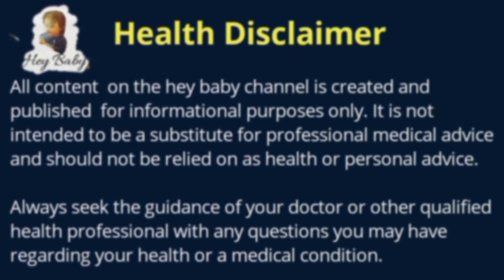बच्चों में कैल्शियम की कमी के कारण व लक्षण Symptoms of Calcium Deficiency in Babies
बच्चों में इन कारणों से हो सकती है कैल्शियम की कमी, लक्षणों को न करें नजरअंदाज
or What are the symptoms of lack of calcium?

Query Solved

(a) Bacho me calcium ki kami ke lakshan

(b) calcium deficiency in newborn baby

(d) baby calcium deficiency symptoms

(e) कैल्शियम की कमी के लक्षण और उपाय

Releted info

Friends iss video me maine  bataya hai ki chote bache me calcium deficiency hone ke kya karan hote hain, bache me calcium ki kami se kon se rog hone ka risk hota hai, agar chhote bacche me calcium ki kami hai to unme kon kon se Symptoms dekhne ko milega?
toh friends ye video bhut hi informative hai aapke liye aap isse pura jaroor dehiyega only on hey baby.

How to Increase Weight of 0 to 6 Months Baby? !! 0 se 6 mahine ke bache ka vajan kaise badhaye?

बच्चे को चोट लगने पर तुरंत ये करें घरेलू उपाय ,what to do if baby gets hurt on head.

 All the views expressed in my videos are from my personal experiences. I do not endorse any brand. If any brand names appear in my videos , its because I am using it . Most importantly, always remember all kids are different and what may suit my child may not for your child. So, Always consult a doctor before trying any of my suggestions.

इस चैनल के वीडियो में दी गई  जानकारी पेशेवर चिकित्सा सलाह, निदान या उपचार के विकल्प के रूप में अभिप्रेत या निहित नहीं है। इस वीडियो मे निहित या उपलब्ध टेक्स्ट, ग्राफिक्स, छवियों और जानकारी सहित सभी सामग्री केवल सामान्य सूचना उद्देश्यों के लिए है उपलब्ध जानकारी की सटीकता के लिए कोई प्रतिनिधित्व नहीं करता है और कोई जिम्मेदारी नहीं लेता है, और ऐसी जानकारी बिना किसी सूचना के परिवर्तन के अधीन है। आपको इस वीडियो से या इसके माध्यम से प्राप्त किसी भी जानकारी की पुष्टि अन्य स्रोतों से करने के लिए प्रोत्साहित किया जाता है, और अपने चिकित्सक के साथ किसी भी चिकित्सा स्थिति या उपचार के बारे में सभी जानकारी की समीक्षा करें। इस वेब साइट के माध्यम से आपने जो कुछ पढ़ा है या एक्सेस किया है, उसके कारण कभी भी पेशेवर चिकित्सा सलाह या चिकित्सा उपचार की मांग में देरी न करें।